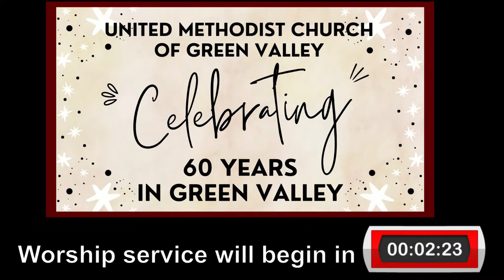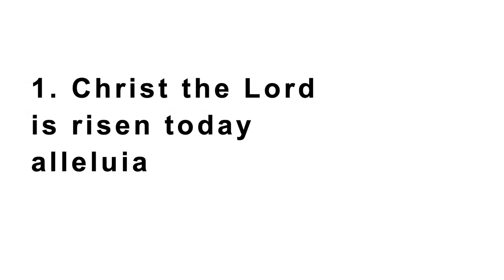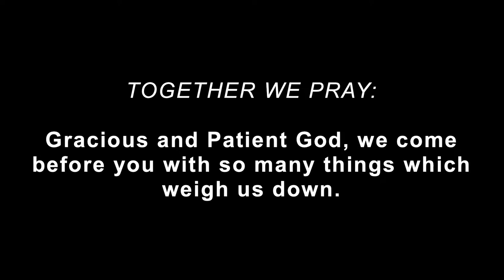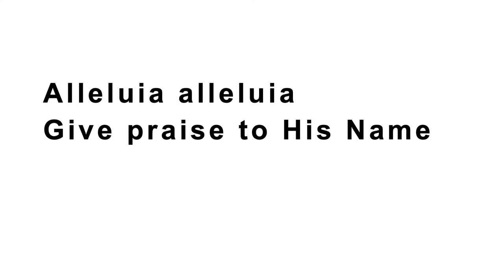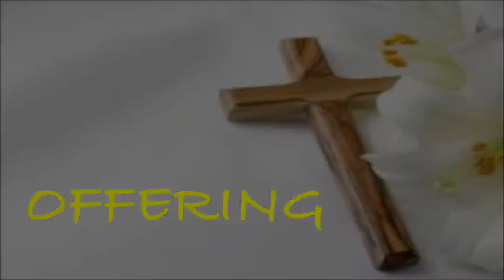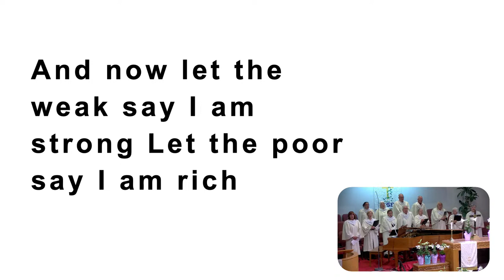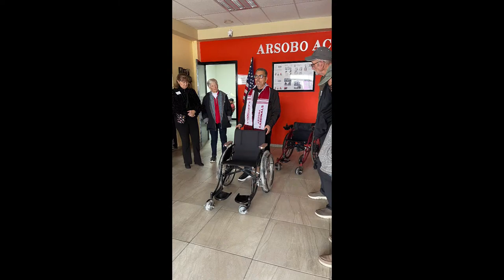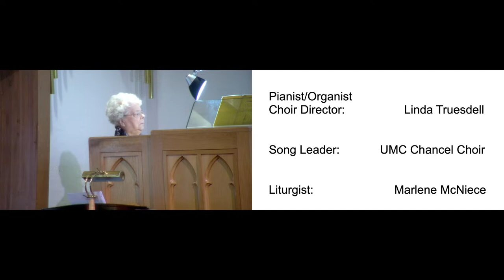10:15 AM Sunday Service - UMCGV 03-31-2024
United Methodist Church of Green Valley
Green Valley, AZ
Rev. Doug Handlong
John 20:1-18  (NRSV)
Acts 10:34-43 (NRSV)
Easter Sunday
Resurrection Sunday